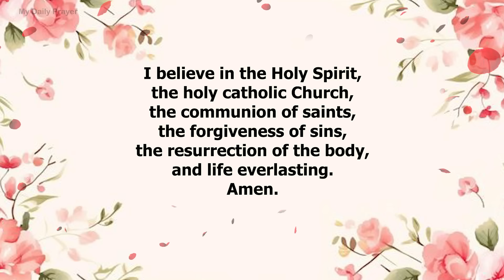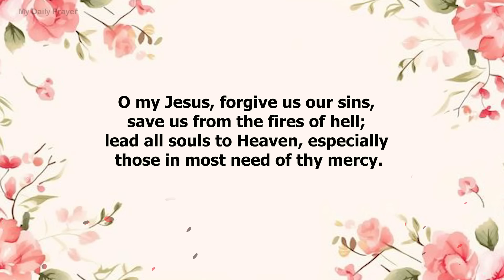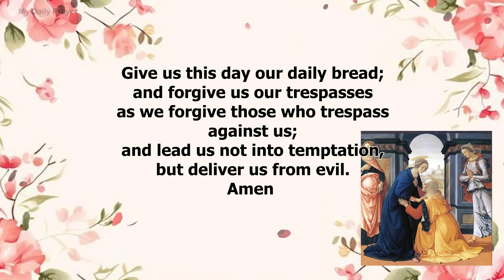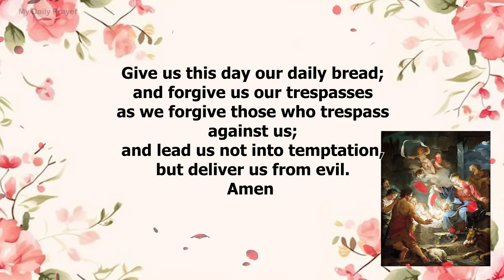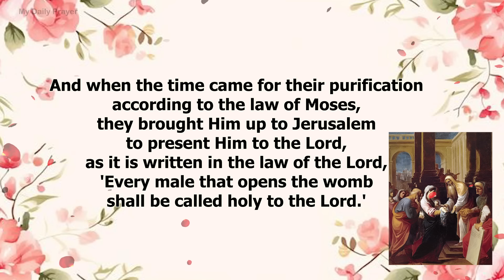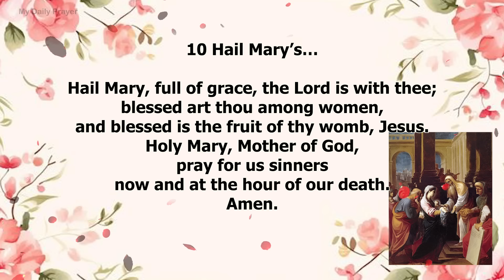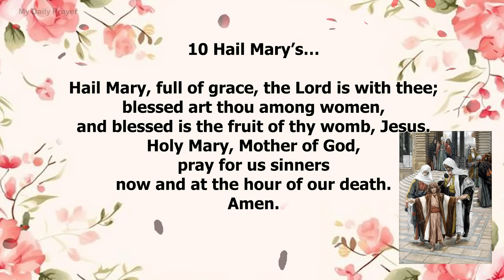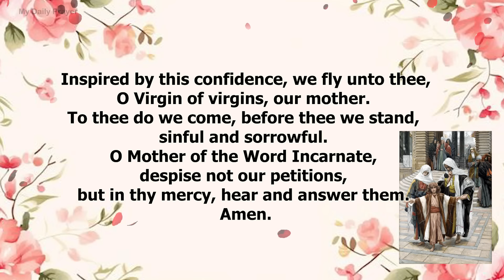HOLY ROSARY SATURDAY 🔴 JOYFUL MYSTERIES OF THE ROSARY🌹OCTOBER 19, 2024 |PRAYER FOR SPIRITUAL GROWTH